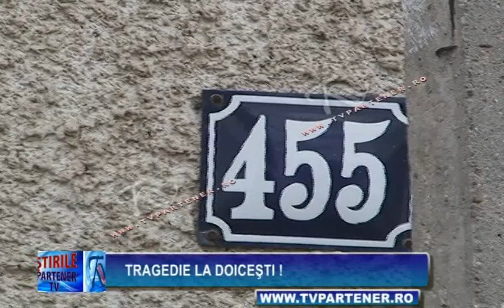Tragedie la Doiceşti !